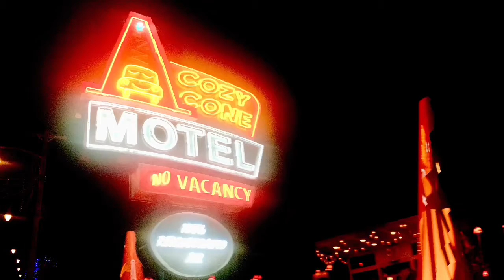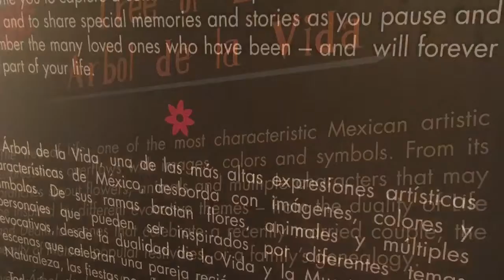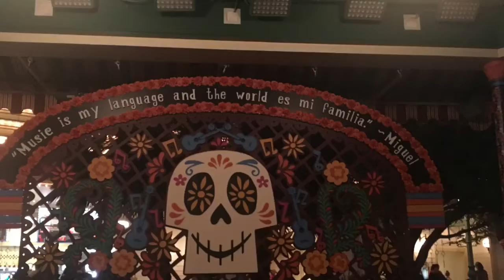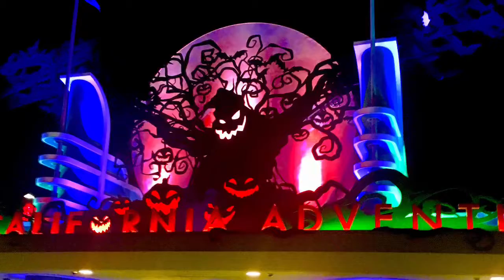Halloween random California adventure evening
DCA Halloween time